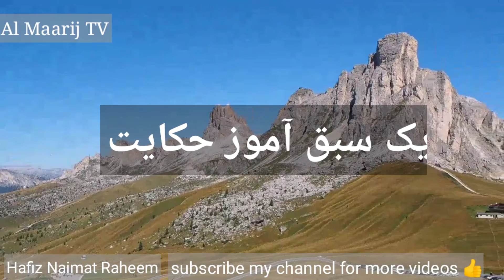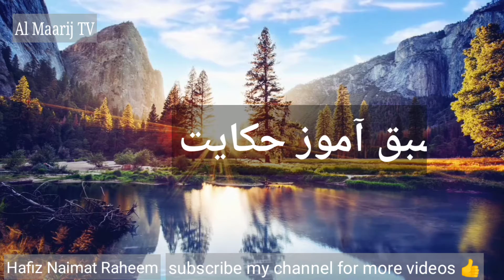ek sabak Amoz hikayat Hafiz Naimat Raheem